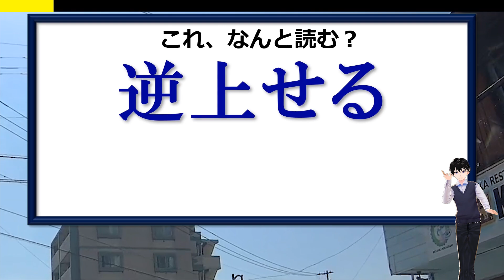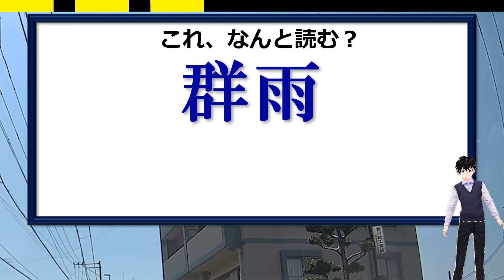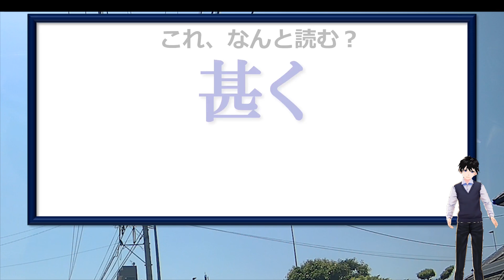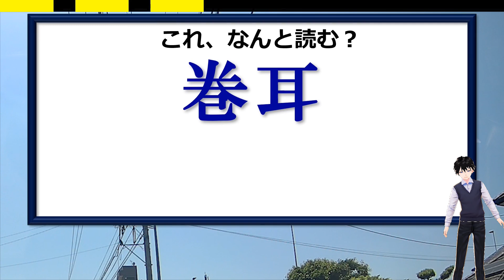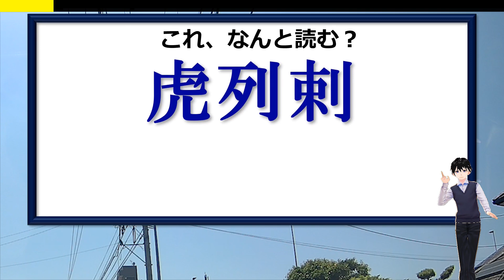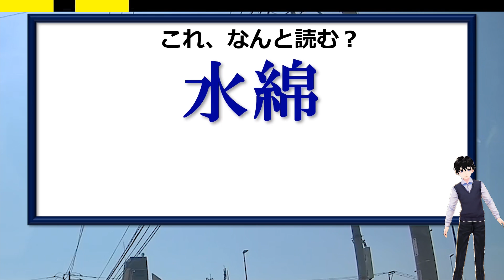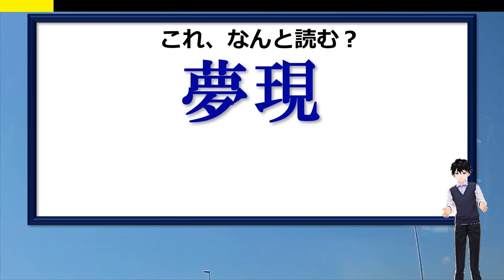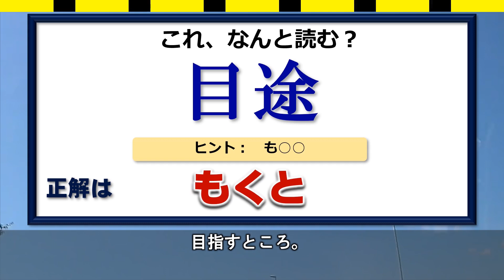【難読漢字】瞬時に読み間違いしやすい漢字クイズ！20問！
すべて義務教育で習う簡単な漢字ばかりですが、意外と正しく読まれていないものを選んで出題しています。
もちろん知っていればサクッと読めるでしょうが、そうでないと難しいと思います。

ただ、ぜひ読み方を知っておきたいものばかりなのでぜひ問題にチャレンジして漢字力を試し、読めなかったものは今後読めるようにしましょう。

背景動画素材：オリジナル

【WEBサイト】
ネタファクト

ワールドファンシー